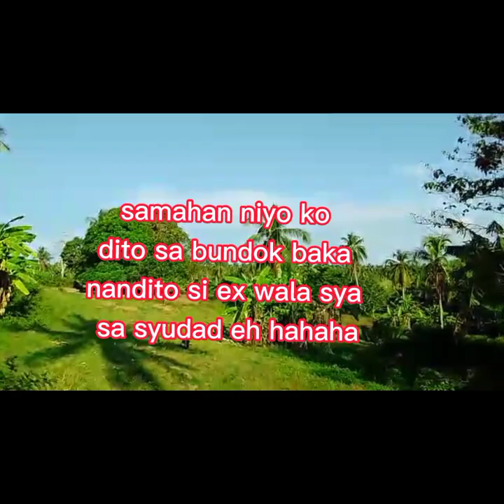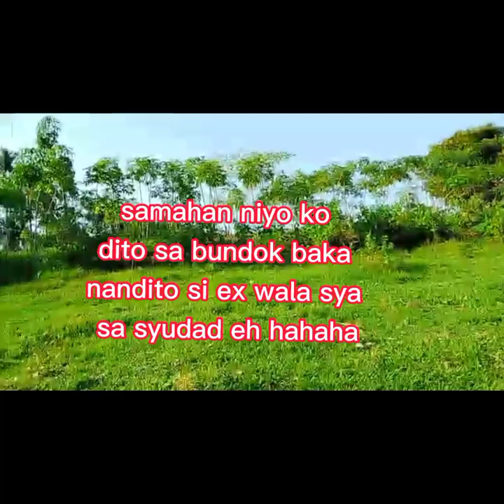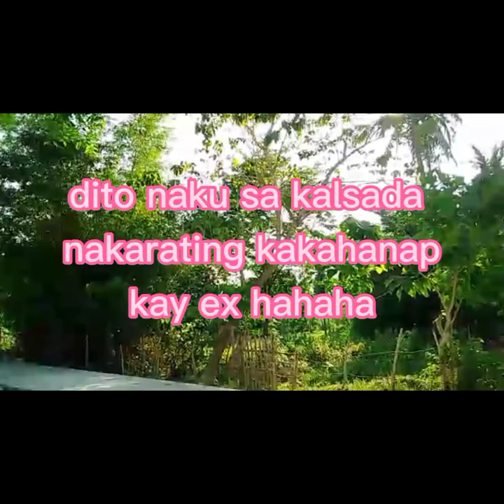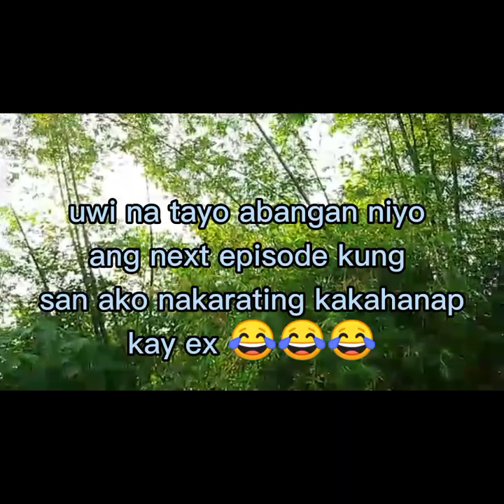Let's go to the mountain|Jhano Norcio Food & Tour